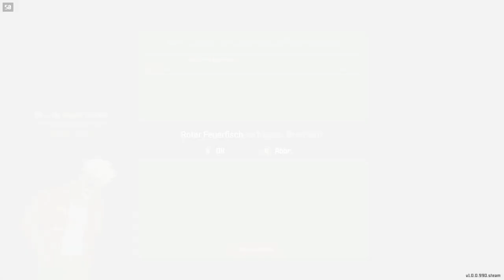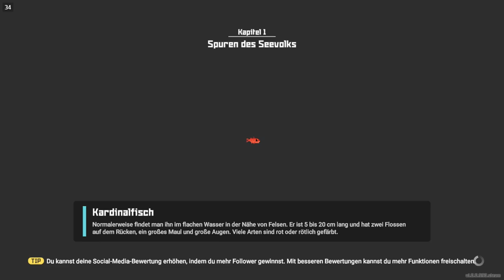✪ Lets Play Dave the Diver (STEAMDECK) / #05 UPDRADES!! Wie dumm kann man sein! ✪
LEIDER OHNE KOMMENTAR TON… SORRY!!

Erforsche und lüfte die Geheimnisse in den Tiefen des Blauen Lochs bei Tag und betreibe ein erfolgreiches exotisches Sushi-Restaurant bei Nacht.Es ist leicht sich in diesem Spiel zu verlieren.